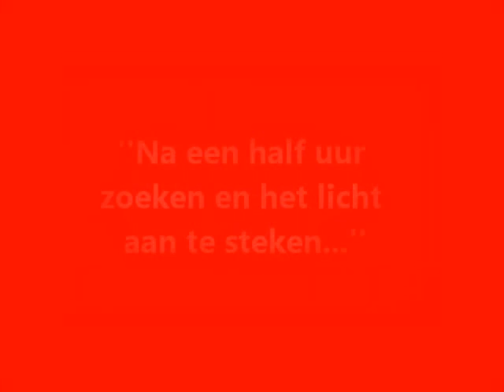Dagelijkse kost SOS Jeroen Meus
Chocolademoes maken met Patrick Van Gompel en Jeroen Meus